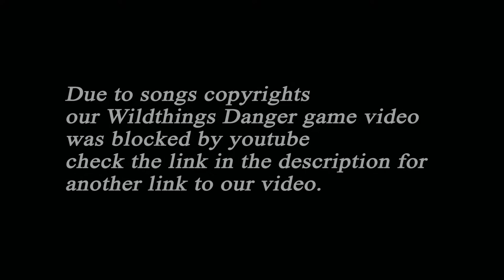Danger Game Wild Things ( No Spawn Animals Alive ) Matthew lives!!!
After George has been dropped by the helicopter somewhere in Raccoon City, he found himself with a couple of survivors looking for escape as well, the streets are all blocked with barricades and a big truck on the road. There isn't other way than to go through Raccoon Zoo, but they have no clue what awaits ahead.